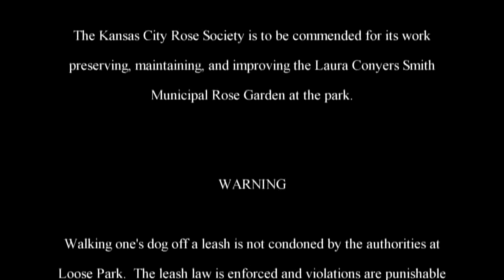The Adventures of Rasta Bowwow - Episode 814 - 09 11 2015